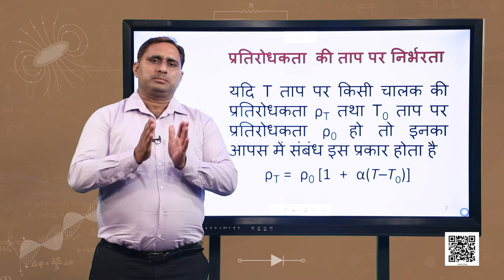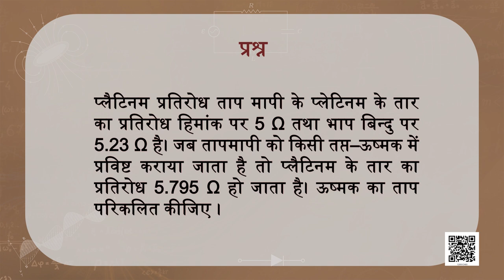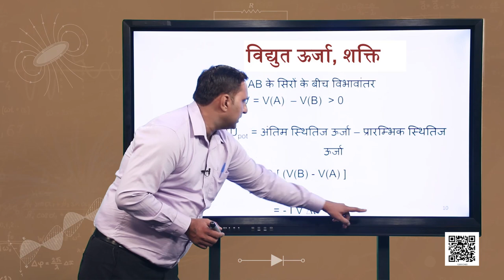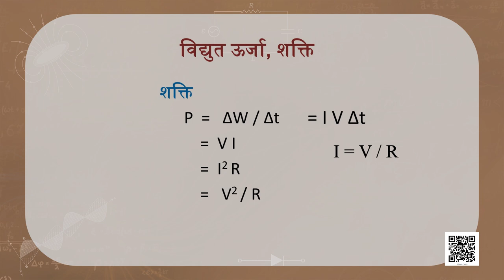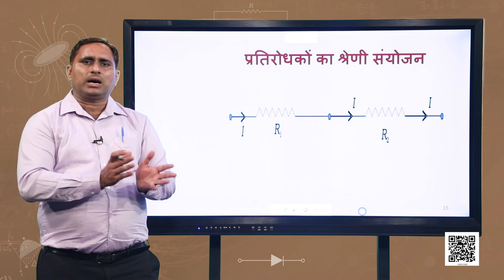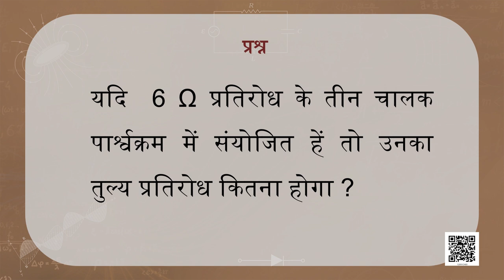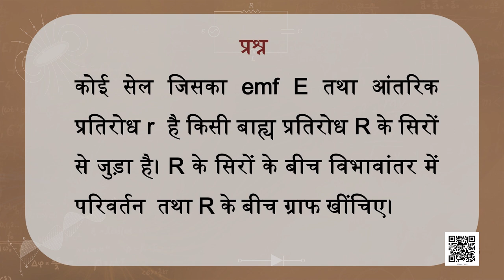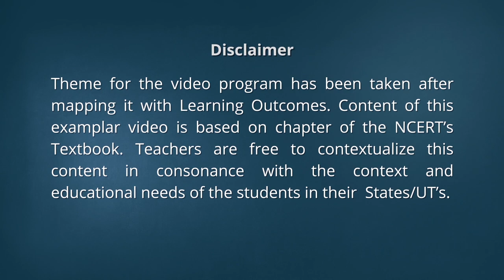पाठ 3. विद्युत धारा - भाग 2